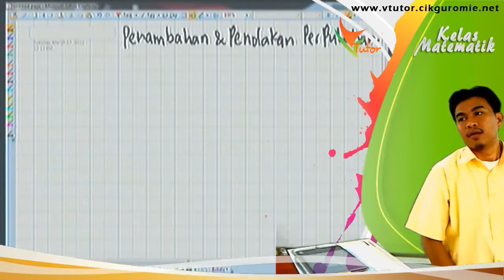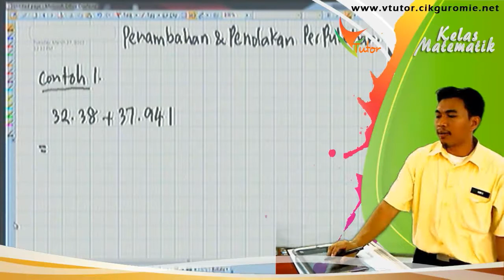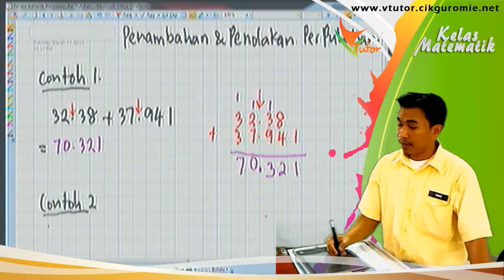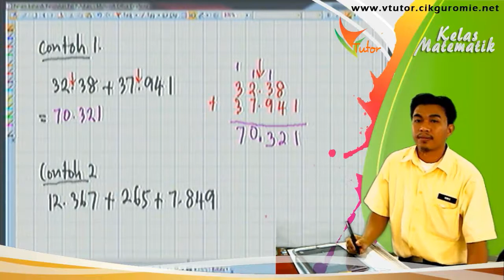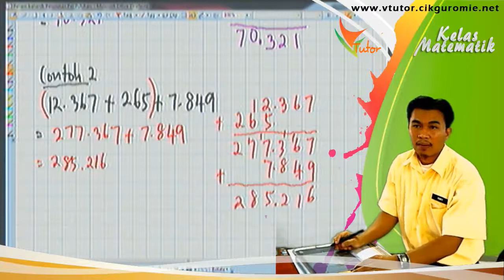07 Penambahan perpuluhan 1 B3D4E2